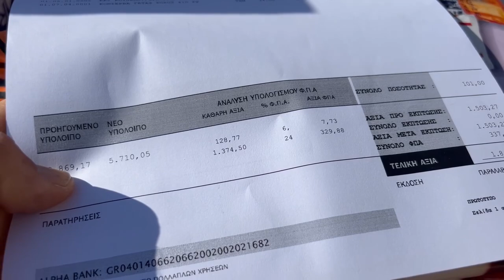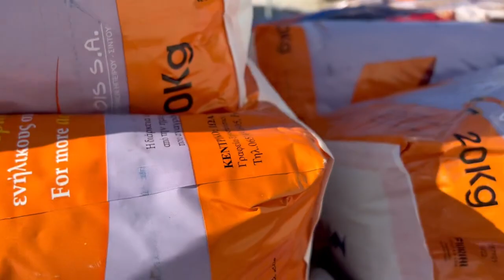Mornings food 🍱 Delivery for the shelter ❤️we thank you very much for your support 😍- Takis Shelter